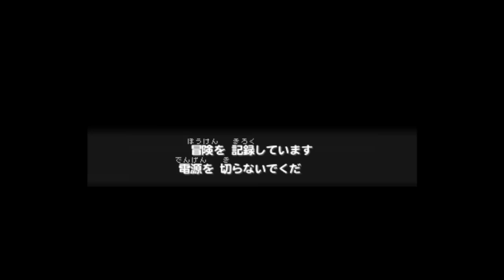【ポケモン超不思議のダンジョン】手がかりを求めミステリージャングルへ!そこには・・ Part54【女性実況】